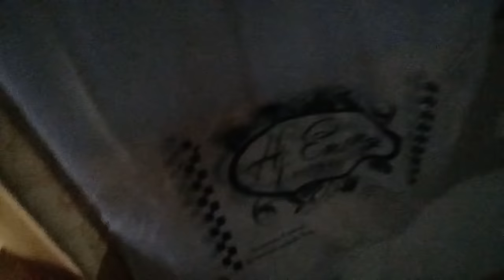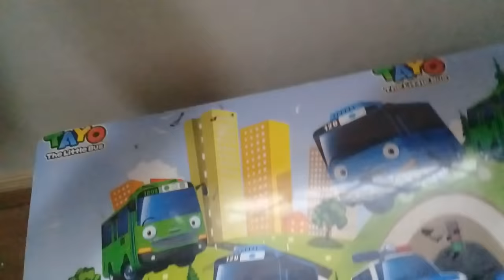Homesale squishy gratis....